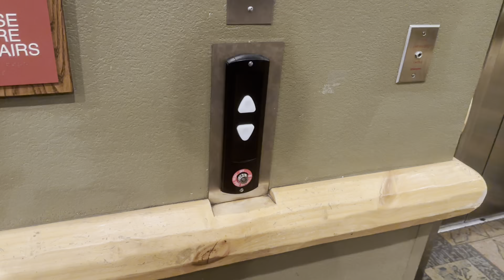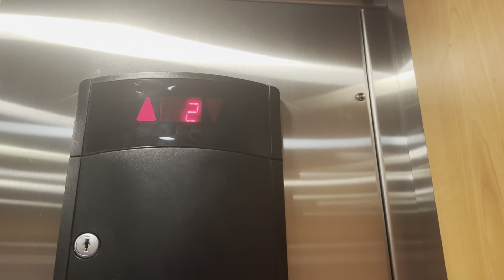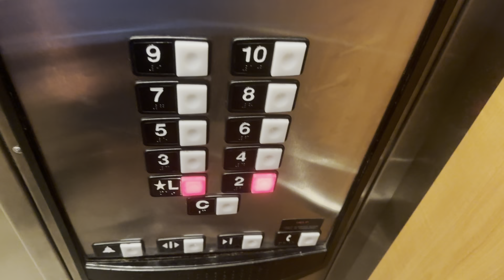FAST 2016 Schindler HT 400AE Elevators @ Great Wolf Lodge - Colorado Springs CO